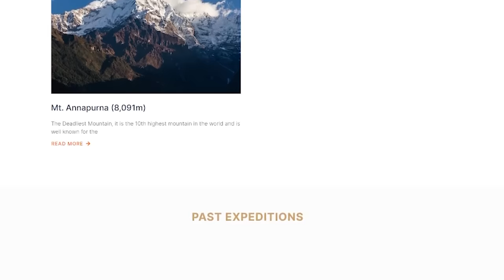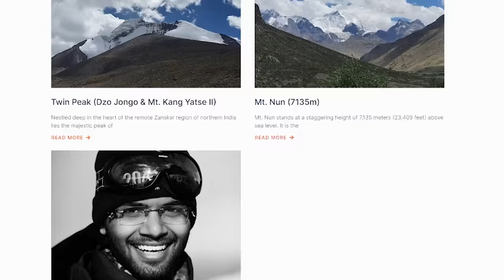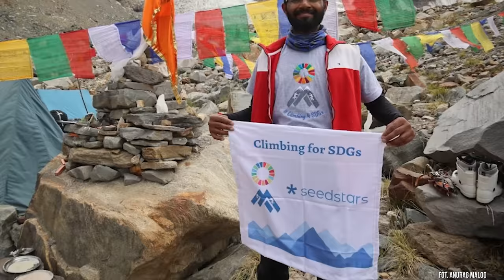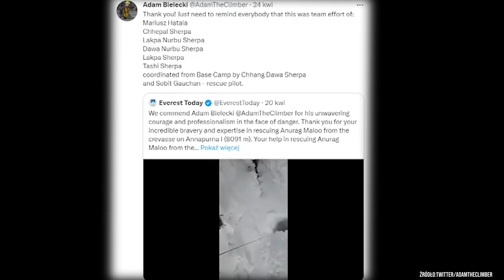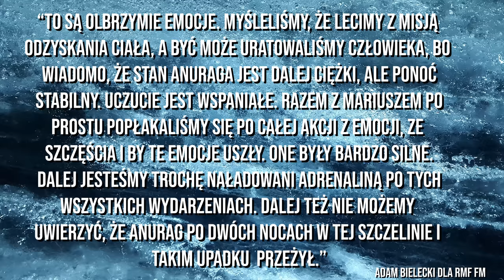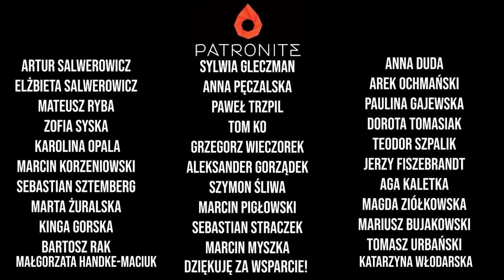Dramatyczne nagranie z akcji ratunkowej. Polacy ratowali himalaistę na Annapurnie!